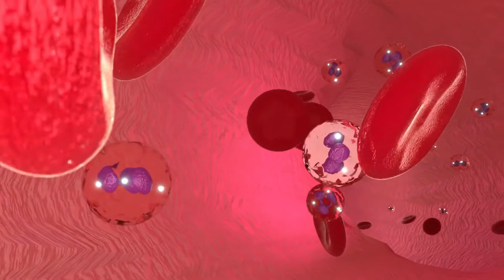Alimentos que hacen envejecer prematuramente a las personas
Existen actividades y malos hábitos alimenticios, que pueden ser muy dañinos para nuestra salud. Hablando de alimentos, hay algunos que pueden producir estrés en el organismo y por ende,  generar radicales libres, mismos que son los responsables del envejecimiento prematuro y acelerado en las personas. Lo peor del caso, es que la mayoría de personas consumen estos alimentos a diario. Si queremos conservar nuestra belleza y juventud, es necesario conocer más sobre la alimentación saludable y estar al tanto de aquellos productos que debemos evitar.